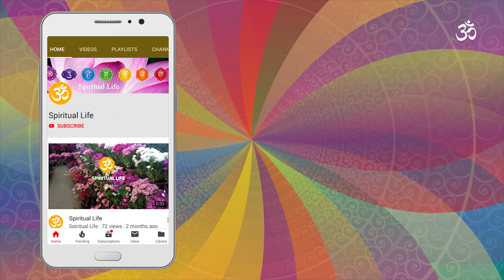सपनामा जुत्ता चप्पल देख्नु को अर्थ र संकेत । Shoes & slippers in dreams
Sapana maa jutta chappal dekhnu ko artha ra sanket ke hunxa. सपनामा जुत्ता चप्पल देख्नु को अर्थ र संकेत । Shoes & slippers in dreams interpretation.